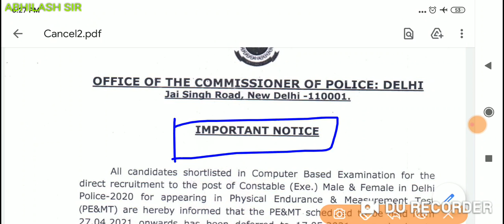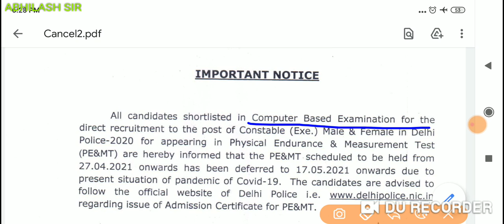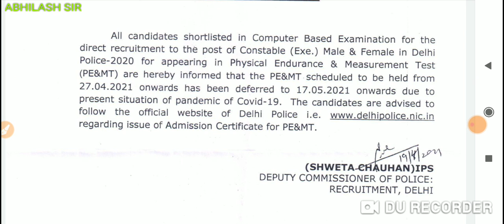DELHI POLICE CONSTABLE PHYSICAL POSTPONED LATEST NOTIFICATION OUT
Chandigarh PGMIER SECURITY GUARD EXAM POSTPONED LATEST NOTIFICATION
Punjab government jobs
PUNJAB PATWARI/ PUNJAB POLICE/ PUNJAB LDC
Hey guys

This is our next video of Chandigarh PGMIER SECURITY GUARD EXAM POSTPONED LATEST NOTIFICATION